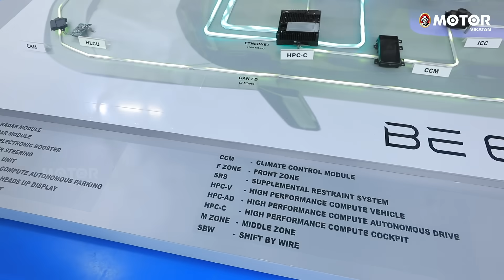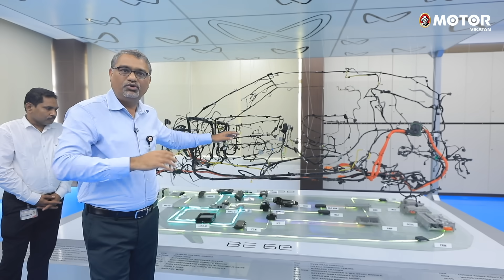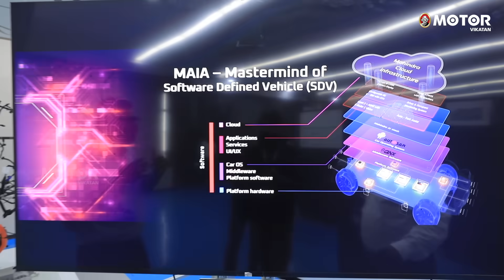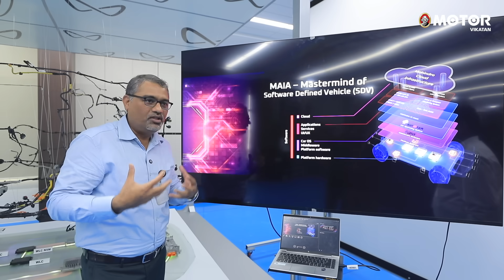Exclusive: Mahindra BE 6e Electrical System & ECU Explained By Mahindra Engineers in தமிழ் | Part1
In this exclusive interview at Mahindra Research Valley, the engineers share details about the wiring, electrical components, and the software powering the vehicle’s innovative systems. Join us as we explore the advanced electrical system and ECU of the Mahindra BE 6e electric car. Learn how the team designed and programmed the ECU to enhance performance and efficiency. Don’t miss this behind-the-scenes look at the technology driving Mahindra’s electric future!

Video Credits:
Host: Arokiavelu P
Camera: Suresh Kumar
Editor: Shyam Kumaran.R
Video Producer: Thulasidharan TJ
Executive Producer: Thulasidharan TJ
Thumbnail Artist: Thulasidharan TJ